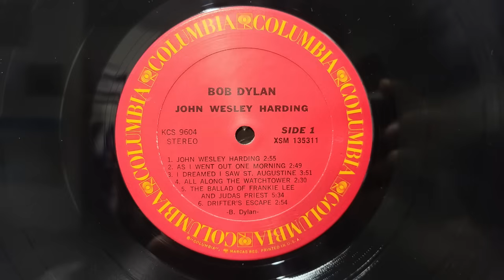Bob Dylan - John Wesley Harding - Vinyl Record Album 1967 side 1